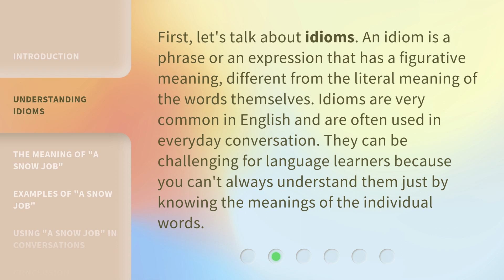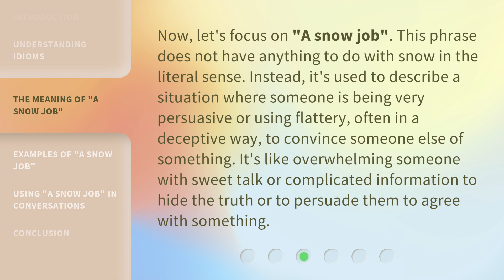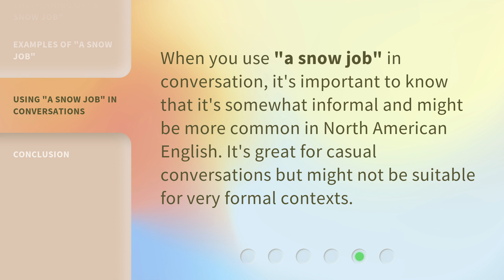Unraveling the Mystery: What Does "A Snow Job" Really Mean?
Unraveling the Mystery: What Does 'A Snow Job' Really Mean? • Join us on an intriguing journey as we delve into the true meaning behind the enigmatic phrase 'A Snow Job.' Discover the surprising origins and hidden connotations of this commonly used expression. Prepare to be enlightened and entertained!

00:00 • Introduction - Unraveling the Mystery: What Does "A Snow Job" Really Mean?
00:33 • Understanding Idioms
00:59 • The Meaning of "A Snow Job"
01:29 • Examples of "A Snow Job"
01:56 • Using "A Snow Job" in Conversations